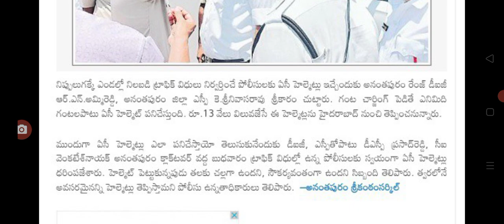రాష్ట్రంలో ఈ ఉద్యోగులకు మరో శుభవార్త చెప్పిన జగన్ good news for employees in AP.